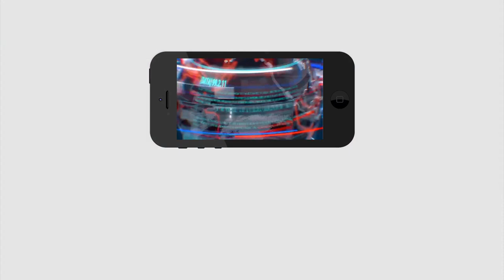Big Breaking | Ys Jagan Delhi Tour With Wife | సతీ సమేతంగా ఢిల్లీకి జగన్ | PDTV News